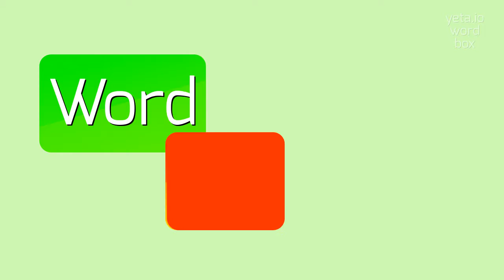How to say "spooler's"! (High Quality Voices)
Watch in this video how to say and pronounce "spooler's"!